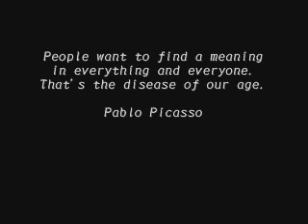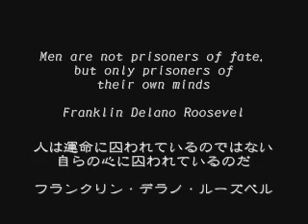英語で読む名言集 【人生編 2】